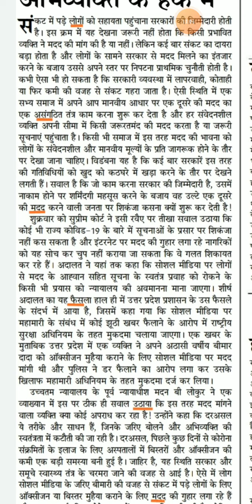RSMSSB STENOGRAPHER HINDI DICTATION || DSSSB STENOGRAPHER HINDI DICTATION || @100WPM #33